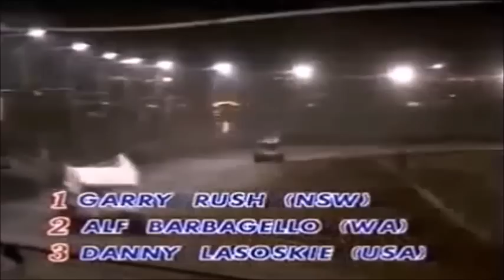Jeff Gordon 1986 - 1987 Years in Review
Watch Jeff Gordon's rookie year in the America's Cup Festival of Sport World Sprintcar Championship during 'Jeff Gordon 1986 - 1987 Years in Review'

In 1986 Jeff Gordon continued to race in local events mostly in the midwestern United States and in the All Star Circuit of Champions driving the #16 sprint car that John Bickford provided for him in 1985.  At the start of the year Jeff was in an All Star Circuit of Champions race at Florida State Fair Speedway in Tampa.  Jeff's hero for many years going back to when he was a spectator at sprint car races in California was 6 Time World of Outlaws Champion Steve Kinser.  In this race Jeff took the lead from Rick Ferkel on the 4th lap.  Kinser, who was in the race, then took the lead from Gordon.  Gordon passed Kinser right back and retook the lead.  There were several lead changes between the two before Kinser won the race and Gordon finished 4th behind 2nd place Bobby Davis and 3rd place Keith Kauffman.

John and Carol Bickford decided that they had to leave California to further Jeff's career.  In the spring they bought a home in Pittsboro, IN because it was close to Indianapolis Motor Speedway, Lee Osborne's chassis shop and it was in the region where they had raced the previous summer.  John also sold part of his Mobility Products and Design business to help finance the move and his brother, Tom Bickford, continued to operate MPD Racing Products back in Vallejo.

Upon moving into the Pittsboro house John along with friends constructed a 5,500 square feet building behind it.  This became Jeff's sprint car shop and a place for John to further the MPD Racing Products business in that area making and selling race car parts to bring in some extra income.  Jeff's sister stayed in California due to her beginning her first year of college there.  Carol got a job in the Pittsboro area and Jeff adopted nearby Bloomington as his home track.  John and Jeff when traveling to other tracks in the midwest slept in John's truck because they could not afford a hotel room.   Jeff raced at other tracks in Indiana and Ohio such as Lawrenceburg Speedway, Sharon Speedway, Sun Valley Speedway and Warsaw Speedway among others.  Open Wheel magazine wrote an article on Jeff.  In June he won his first sprint car race ever, a local A Main at K-C Raceway.  When Jeff turned 15 years old in August he went to Eldora Speedway for the first time.  Another sprint car came over the top of Jeff's sprint car at the start when a yellow flag came out that Jeff had to check up for.  Eldora owner Earl Baltes did not like it, made Jeff leave and told him not to come back until he was older.

In June John and Jeff had heard about the sprint car racing in Australia and the United States sprint car drivers that were going over there.  John, using the 'Jeff Gordon Motorsports' banner, sent out many letters to associates asking for donations to assist in helping Jeff travel in February to the inaugural America's Cup Festival of Sport World Sprintcar Championship race at Claremont Speedway in Perth, Western Australia.  John's efforts was successful and in February 1987 they were there.

Jeff won a preliminary race at Claremont.   He did not fare well after being involved in a caution on the initial start of the Championship race, but finished 2nd in the Mick Tilby SprintCar Invitation that was held right after it.  During 1987 besides continuing to run local sprint car races in the midwest United States, Jeff also began competing in the World of Outlaws running races at Bloomington, Brownstown Speedway, Eldora and the Knoxville Nationals in the #16 car and Gary Stanton's #40 car (Stanton Racing).  Jeff also raced Bob Trostle's #20 car and won a race in Marshall Campbell's #20 car.  Jeff won his first big race, an A Main, in an All Star Circuit of Champions event at Sandusky Speedway in Ohio.  On August 4th, which is Gordon's 16th birthday, he became the youngest driver to ever be granted a USAC license and started competing in sanctioned sprint car events.  Jeff's highlight during 1987 is was when he won a heat race ahead of 2nd place Kinser in the Kings Royal at Eldora.

1986:
17 fastest qualifiers (track record at Lawrenceburg)
2 A Main wins
21 other wins

1987 Bob Trostle #20 Team:
Owner Bob Trostle
John Bickford
Todd Osborne (Lee Osborne's son)

1987 World of Outlaws:
Knoxville Nationals B Main start
3 starts
Kings Royal heat race win
Top five finish

1987 All Star Circuit of Champions:
A Main win

1987 Bloomington Speedway:
A Main win (#16 sprint car)

1987 Tri-State Speedway:
3 A Main wins

1987 sprint car:
Handful of wins